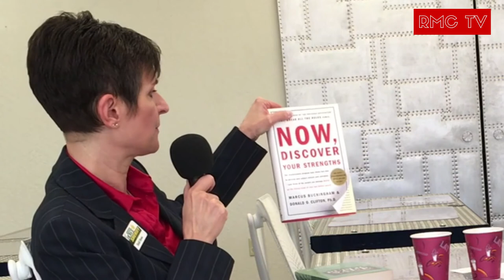Heidi Howe for Washoe County Sheriff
In 1988, Heidi Howe started her career in local law enforcement as a Reno Police Officer. In 1991, she set out on a decorated and devoted career with the Washoe County Sheriff’s Office, rising in the ranks of the department from deputy, to sergeant, to lieutenant, to captain.

Ms. Howe served 20 of her 30 years in supervisory positions, overseeing a vast range of responsibilities including, but not limited too: hostage negotiation, district courts, officer recruitment, crime scene operations and training. She has managed a team of 350 law enforcement professionals, a 56 million dollar budget, the custody of more than 1,300 adult detainees, and oversaw the 20 million dollar jail expansion from breaking ground to ribbon cutting.

Fair. Honest. Inclusive. Forward-Thinking. Experienced. Trustworthy. Knowledgeable. Accountable. Nevada Rooted. Just a few terms to describe how Ms. Howe would lead as Washoe County Sheriff in 2018. Heidi is a candidate ready to take on big issues and looming community challenges as our population grows by ensuring we face these challenges head-on, with vision and follow through.

Ms. Howe joins us today to talk about the specific challenges we face in Washoe County, the roles of the Sheriff, why she’s running, and how that affects you and those you care about to ensure we all enjoy a